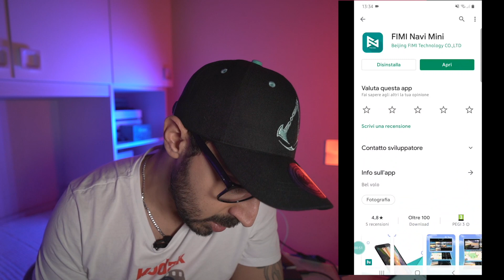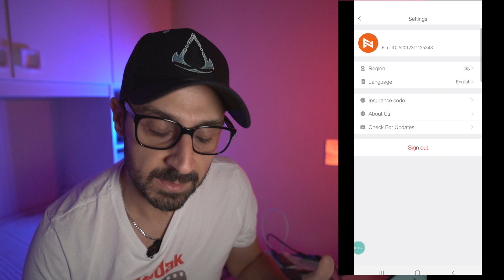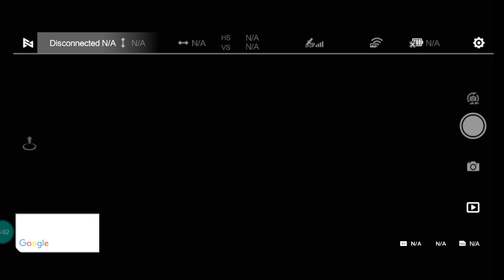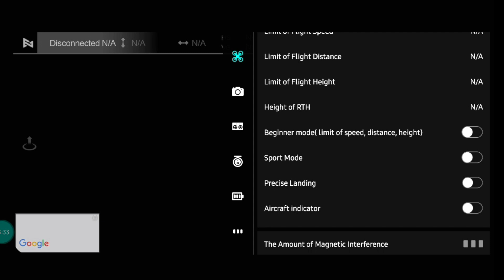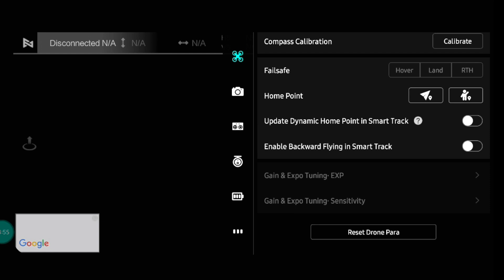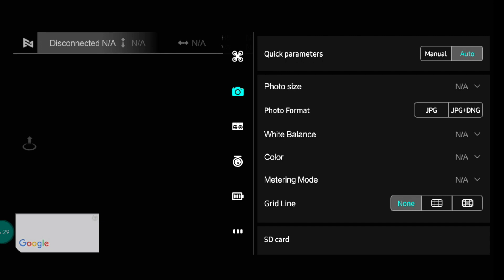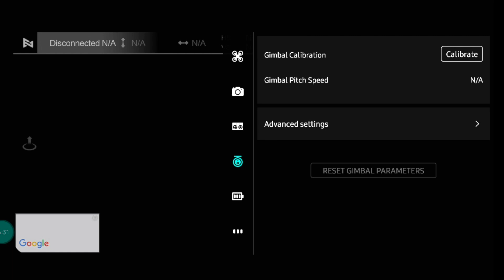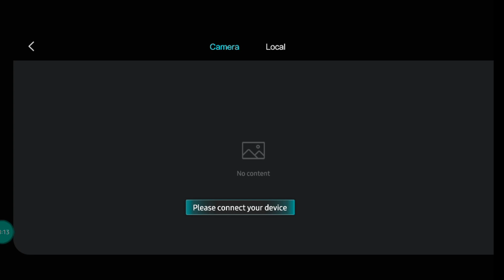NUOVO DRONE DA 249 GRAMMI PER CONTRASTARE IL MINI 2 ARRIVA DA FIMI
ECCO IL NUOVO DRONE DA 249 GRAMMI PER CONTRASTARE IL DJI MINI 2.
L'INDISCREZIONE ARRIVA DA FIMI E ESISTE GIA' L'APP SUL PLAY STORE
TE LA MOSTRO NEL VIDEO DI OGGI

ORDINA LE STAMPE IN 3D DELLA LINEA VINCE TECH BY MARZIO VANZOLINI SCRIVENDO A QUESTA MAIL: I PREZZI LI SCOPRIRAI SUL MIO GRUPPO FACEBOOK DEDICATO AL MINI 2

LA MIA ATTREZZATURA:

- OSMO POCKET
- INSTA 360 ONE R
- MAVIC ZOOM
- GO PRO 9 BLACK
- MEDIA MOD GO PRO 9
- GO PRO HERO 7 BLACK
- SONY A7III
- MICROFONO BOYA
- MICROFONO RODE
- MICROFONO WIRELESS RODE WIRELESS GO (il mio preferito)
- OBIETTIVO 28-75 F2.8
- RONIN SC
- WEEBIL S
- MAVIC MINI BASE
- MAVIC MINI COMBO
- LUCE COLORATA NANOLEAF CANVAS
- NANOLEAF CANVAS
- LUCI LED RGB

Sostieni il mio canale facendo una donazione qui se ti va anche pochi spicci vanno bene